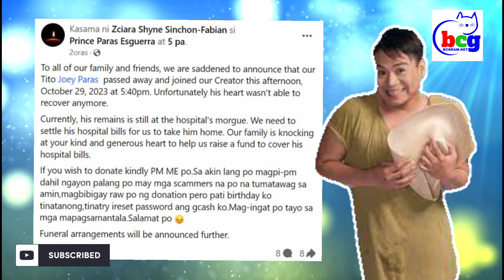JOEY PARAS PUMANAW NA... 🕊 CAUSE OF DEATH ALAMIN...